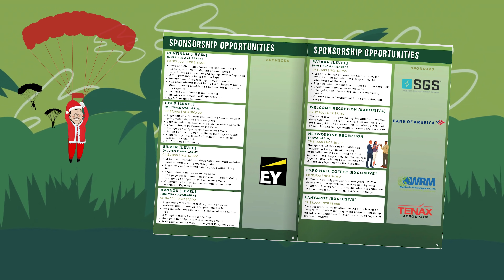Christmas in July - Digital Gifts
If you Sponsor Modern Warfare Week during Christmas in July, Santa Stu will give you an add-on website ad to help better showcase your capabilities to the SOF community!